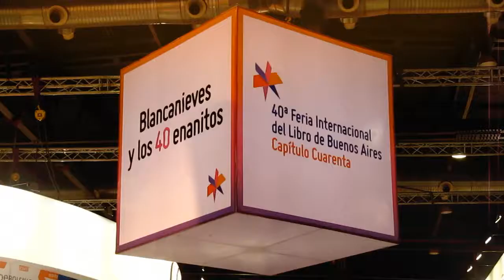Realidad Aumentada Jueguitos Kapelusz Norma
Juego de realidad aumentada en el cual el participante hace "jueguitos" con una pelota virtual.
Miles de chicos y grandes se divirtieron jugando con Manu y Juliana, los personajes de "Por los puntos"; una nueva edición de la saga "Hay Equipo" en la 40º Feria Internacional del Libro de Buenos Aires.

Agencia / Productora: 5SEIS
Anunciante: Kapelusz Norma
Producto: Lanzamientos de la editorial
Acción: Realidad Aumentada en la presentación de libros en el stand de Kapelusz Norma
Evento: 40º Feria Internacional del Libro de Buenos Aires, Argentina.
Fecha: 24 de abril al 12 de mayo de 2014
Lugar: La Rural Predio Ferial de Buenos Aires.
Directores Creativos: Ariel Serra, Gabriel Aufgang
Productor: Pablo Saquero
Responsable por el anunciante: Carolina Magud